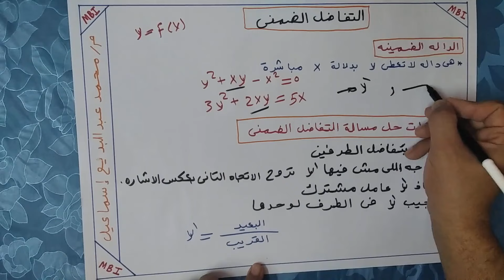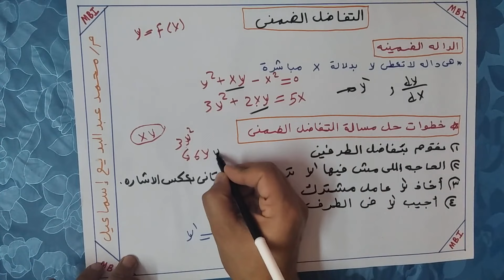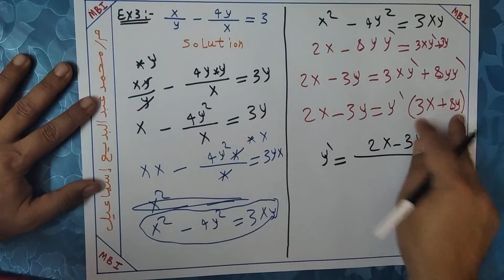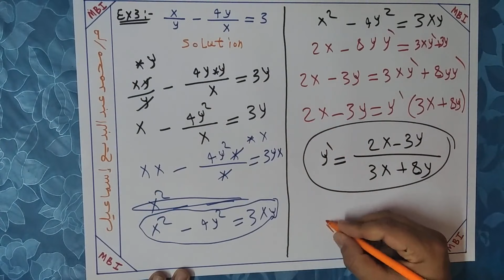التفاضل _ 9 _ التفاضل الضمني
المهندس / محمد عبدالبديع اسماعيل
account facebook

صفحة القناه على الفيس بوك